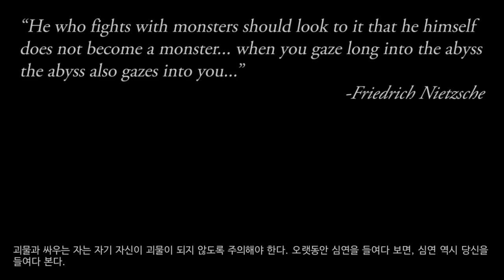3화 19년만에 후속작이 나온다고!? 1편부터 가즈아!! (발더스 게이트)